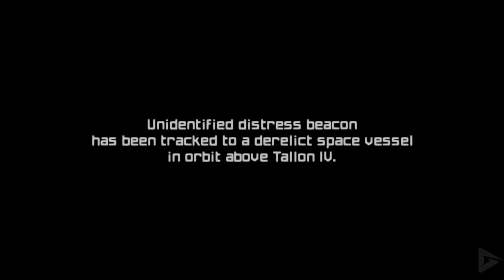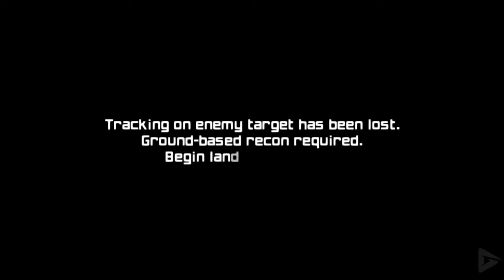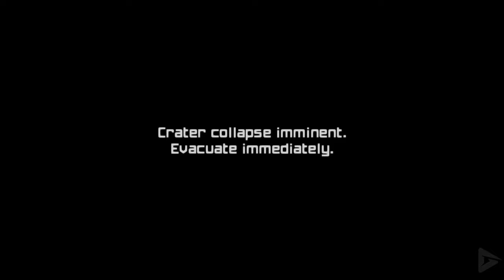METROID PRIME REMASTERED Full Gameplay Walkthrough / No Commentary 【FULL GAME】4K Ultra HD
METROID PRIME REMASTERED Full Gameplay Walkthrough / No Commentary 【FULL GAME】4K Ultra HD. Includes the full story, ending and final boss of the game. The game was played, recorded and edited by Gamer’s Little Playground team. We recorded the game in 4K 60FPS on Nintendo Switch. In short, the video includes the full game, ending and all story related scenes. The video includes the ending, full story, all cutscenes, final boss, all bosses, no commentary, all missions and all cinematics.

🌟 DESCRIPTION🌟
Metroid Prime Remastered is an action-adventure game originally released in 2002 for the Nintendo GameCube console and subsequently remastered. It is part of the acclaimed Metroid series and offers an immersive experience in a sci-fi world filled with exploration, thrilling combat, and challenging puzzles.

In the game, you assume the role of Samus Aran, a space bounty hunter equipped with special armor and an arsenal of advanced weapons. Your mission is to explore the planet Tallon IV, which is infested with dangerous enemies and alien creatures.

The gameplay takes place primarily in a 3D environment, where you can freely move and engage in combat with enemies using a variety of weapons such as the iconic Plasma Beam, Ice Beam, and Wave Beam. As you progress, you will obtain upgrades for your suit, allowing you to access previously inaccessible areas.

Exploration is a fundamental aspect of the game, as it takes you through diverse zones such as the Space Hive, Magmoor Caverns, and Phendrana Drifts. Each zone presents its own challenges, enemies, and puzzles that you must solve using your skills and tools.

🎥 MOVIE LIBRARY 🎥

📱 SOCIAL MEDIAS 📱